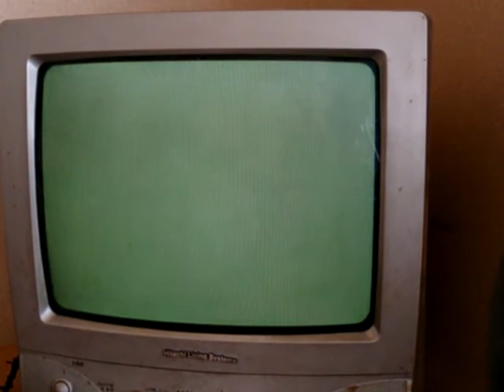ぺちこん収録49(Pechikon Videotape05/23/2014)ぎゃあ爆弾来やがった丁度ボクの上に！ ぺちこゴリラッぐぁばちこい。あ、マッピーだったぁ!? どぼーせーに願いを。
コインスーパーサドンデス。
00:06　ぎゃあゴリラ！ちょっと！上から爆弾来やがった！丁度ボクの上に！
01:17　ぺちこごりらっ、ぐぁばちこい
03:32　あ、マッピーだったぁ!?　まさかこんなタイミングで薬玉からとっび～が出るなんて…あわわわわっ
05:28　いきなりファルコンにマッティされる！　どんざるはそれに礼をやる火が点き、自滅しないでマッティをするのを成功するまで気が済まなかった。
05:59　どぼーせーに願いを